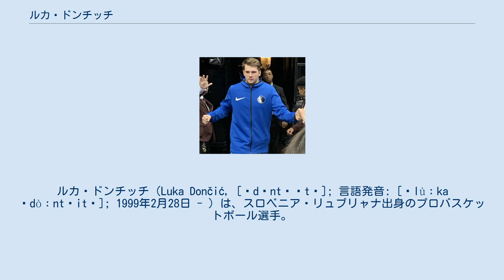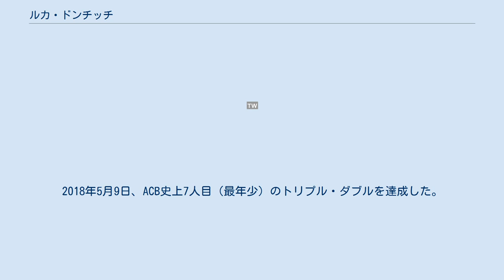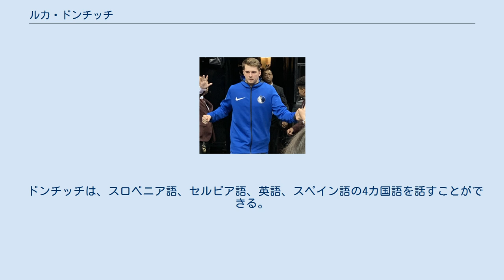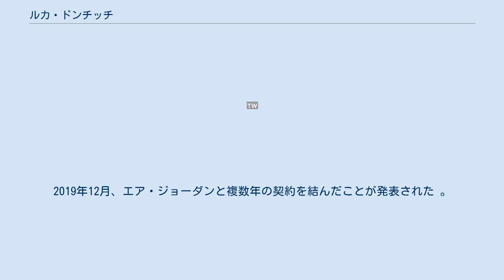ルカ・ドンチッチ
ルカ・ドンチッチ（Luka Dončić, [ˈdɒntʃɪtʃ]; 言語発音: [ˈlùːka ˈdòːntʃitʃ]; 1999年2月28日 - ）は、スロベニア・リュブリャナ出身のプロバスケットボール選手。
ポジションはガード、スモールフォワード。
 スロベニアのリュブリャナでバスケットボールのコーチであり、スロベニアリーグとユーロリーグでプレイした経験を持つセルビア人の父親サシャと、ダンサー、ハードル選手、モデルとして活動し、リュブリャナで美容室を経営するスロベニア人の母親ミリャムの元に生まれたドンチッチの両親は2008年に離婚を申請し、親権は母親に与えられた。
 ドンチッチの家族によると、生後7ヶ月のときにバスケットボールに触れ、1歳の頃にはおもちゃのゴールでよく遊んでいた。
ドンチッチはバスケットボール以外にもサッカーなど様々なスポーツをプレイしていたが、バスケットボールに専念した。
7歳のときにリュブリャナの小学校でバスケットボールを始め、自分より背が高く身体能力の高い年上の子供たちと一緒にプレイし、10代前半の頃にはバスケットボールで有名な少年となった。
 ドンチッチの父親は彼が8歳のときにスロベニアのクラブであるユニオン・オリンピアでプレイしており、チームのコーチがユースチームへと招待した。
ドンチッチは8歳でありながらU-11でプレイし、11歳のときにはU-14でプレイさせようとした。
リーグ規定により試合には出場出来なかったが練習ではU-14の選手に混じって練習した。
 ドンチッチは2011年9月にブダペストで開催されたU-14の大会でオリンピアの選手として出場し、準決勝でFCバルセロナに敗れたにも関わらず、大会MVPを獲得した。
2012年2月にはU-14のスペインの大会に出場するため、レアル・マドリード・バロンセストにレンタル移籍のような形で移籍し、チーム最年少ながら平均13.0得点、4.0リバウンド、2.8アシスト、3.3スティールを記録し、トーナメントではまたもやMVPを獲得した。
その年の4月にはローマで行われたU-13のトーナメントでは、準決勝で29得点、15リバウンドを記録し、決勝では54得点、11リバウンド、10アシストを記録し、この大会でもMVPを獲得した。
 2012年9月、13歳となったドンチッチはレアル・マドリードと5年契約を結び、U-16のチームへ参加した。
スペイン語と慣れない環境に適応しながら、2013年2月にはスペイン国内の大会の決勝戦で25得点、16リバウンド、5スティールを記録し、平均24.5得点をあげ、MVPを獲得した。
また、3月にはU-16のスペイン選手権でもMVPを獲得した。
 2014-15シーズンでは、主にレアル・マドリードのU-18のチームと、Bチームでプレイした。
2015年1月に行われたU-18のトーナメントで、16歳だったにも関わらずそのトーナメントのファーストチームに選出された。
5月にはU-18のネクスト・ジェネレーショントーナメントで優勝し、MVPに選出された。
 2015-16シーズンにドンチッチはトップチームに昇格し、2015年4月30日の試合でプロデビューした。
16歳2ヶ月2日でのプロデビューは、リッキー・ルビオ、アンヘル・レボロに次いでリーグ史上3番めに若いデビューとなった。
 正式にトップチームのメンバー入りとなり、2015年10月8日に行われたNBAのプレシーズンマッチで、ボストン・セルティックスと対戦し、4リバウンド、1アシスト、1ブロックを記録した。
10月16日にはユーロリーグにもデビューし、17歳未満でユーロリーグに出場した21番目の選手となった。
 2016-17シーズンでは2016年12月4日に行われたバロンセスト・フエンラブラダとの試合で23得点、11アシストを記録し、初めてのダブルダブルを92-76の勝利で飾ったり、この週に初めて週間最優秀選手も獲得した。
最終的にチームをユーロリーグベスト4に導き、満場一致でユーロリーグのライジングスター賞、リーガACBのベストヤングプレイヤー賞を受賞した。
 2017-18シ...